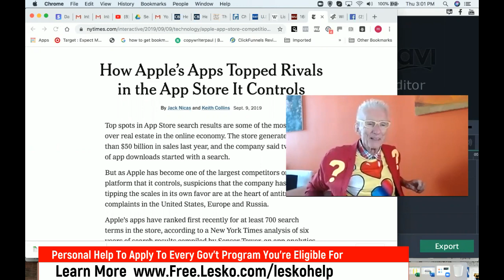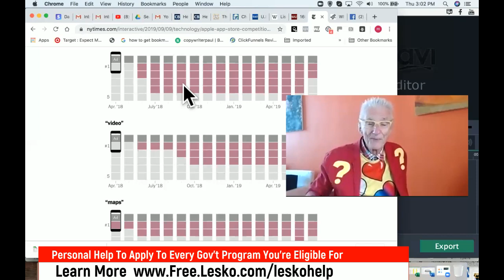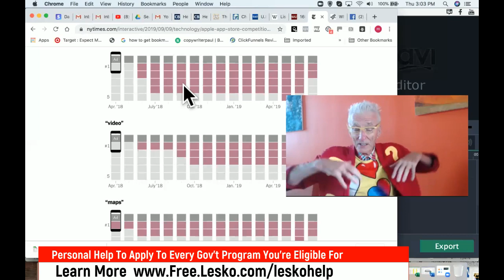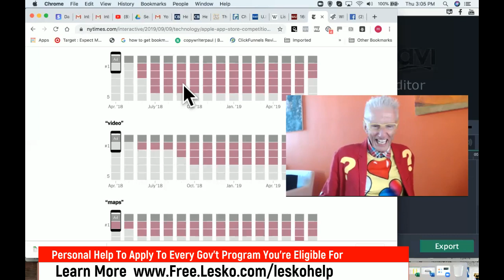Selling On Internet: Do You Use Google or Does Google Use You?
Matthew Lesko